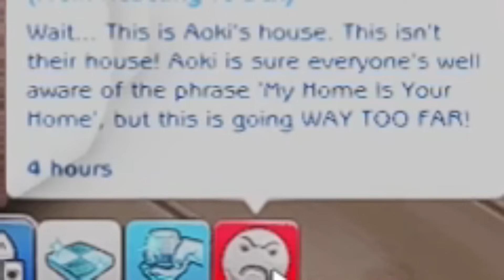Hosting a pool party!🌤️ // The Morrisons — The Sims 4: For Rent Let’s Play (Ep.2)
Heyy! ♡
Today we hosted a pool party at the residence and it went from 0 to 100 real quick...
Below you can find some extra information about myself, my gameplay & more!

Faq. ♡
Will you upload your mods folder? Not at this time.
What's your specs? Found in the description of my channel
What's your reshade? I use the Neapolitan "Strawberry" preset but edited to my liking.

Timestamps ♡:
0:00 Intro
5:44 Tenant Fine
9:10 Uninvited Guest
12:06 Getting Ready For Pool Party
13:58 Pool Party Chaos
19:37 Regret..
21:24 Sneaking Out
24:40 Outro